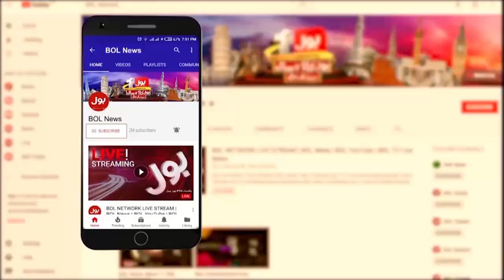Pakistan Army in Action | Flood Updates in Pakistan | Breaking News